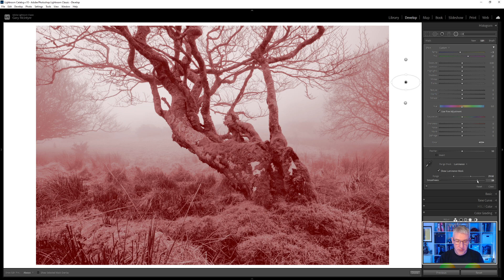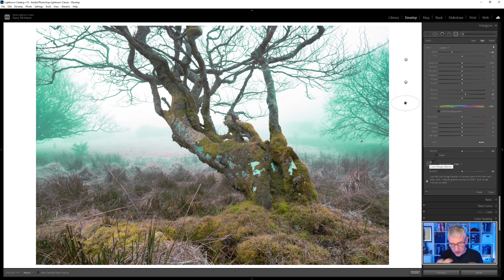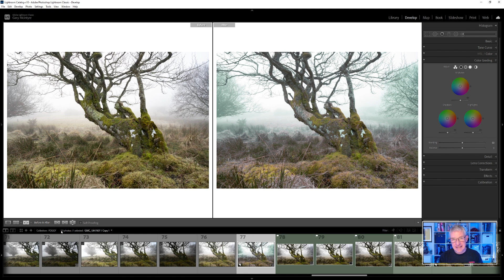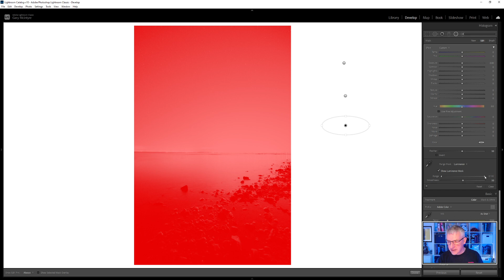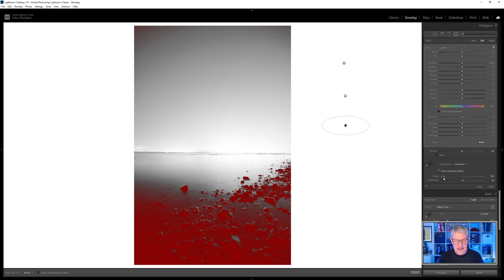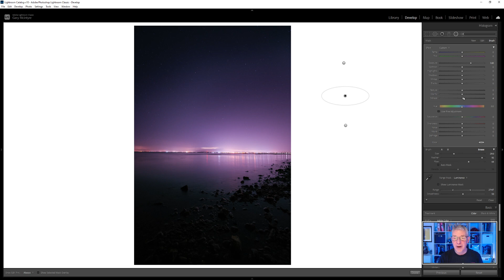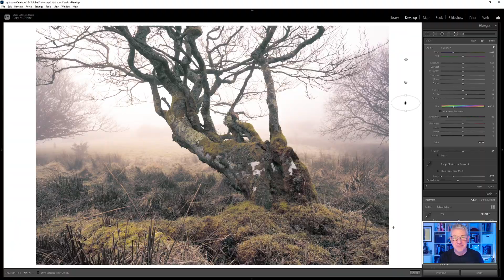Color Grading Lightroom - Expand the possibilities of your color grading with this trick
Since the color grading panel was introduced in Lightroom it opened up great editing possibilities for your images. In this video we will be looking at expanding this further with this neat trick.

I hope you get something from the technique shown in the video and it further opens up your editing possibilities.

To Purchase the Dragon Pack for $7.99 please follow the